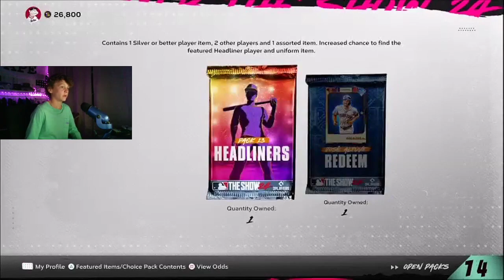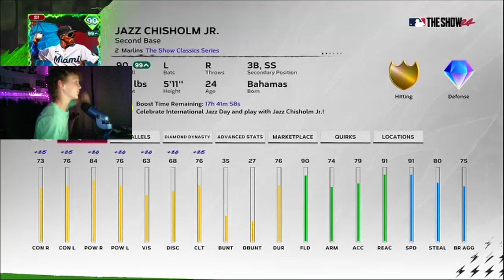new upate reveiw